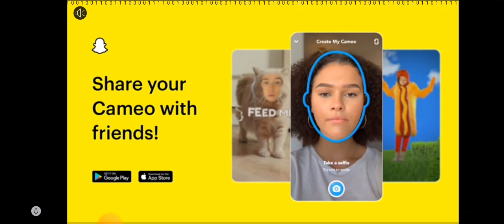Secret Basement Mil Geya